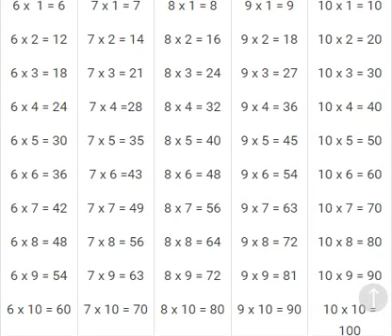Bảng cửu chương nhân cho bé- mở phụ đề xem